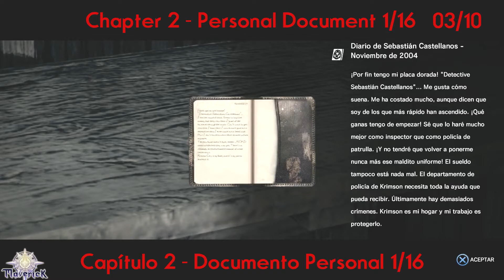[ The Evil Within PS4 ] Walkthrough 100% Español / Survival / Capítulo 02 - Restos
[ The Evil Within PS4 ] [ Mirad la info / Look the info ]
Walkthrough 100% - Chapter 02 :
Guía / Recorrido 100% - Capítulo 02 - Restos
Survival Difficulty / Dificultad Supervivencia
Trophies / Achievements // Trofeos / Logros

Collectibles (10) :
Newspaper - 1/21
Map Fragment - 1/28
Personal Document - 1/16
"Missing" Poster - 1/15
Newspaper - 2/21
Locker Key
Document - 3/16
Map Fragment - 2/28
Locker Key
Map Fragment - 3/28

Trophies / Achievements :
À la Corvo
Silent Kill
...And the Corpses Mount

Coleccionables (10) :
Periódico - 1/21
Fragmento Mapa - 1/28
Documento personal - 1/16
Póster "Perdido" 1/15
Periódico - 2/21
Llave Taquilla
Documento - 3/16
Fragmento Mapa - 2/28
Llave Taquilla
Fragmento Mapa - 3/28

Trofeos / Logros :
Al estilo de Corvo
Silent Kill
Se acumulan los cadáveres

Published by Bethesda.
Devoloped by Tango Gameworks.
Shinji Mikami.

ABYSSWALKERS
¡Tu fan-web de Tales of en Castellano!

PLAY4TROPHIES.COM
Visitar para consultar la guía entera de trofeos y/o también para consultar otras guias de trofeos de los juegos de Ps3.